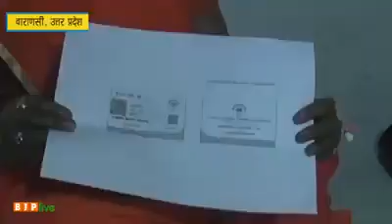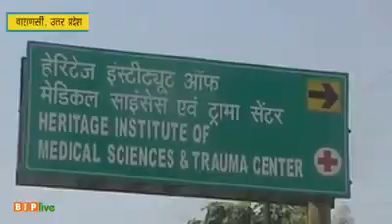पूर्वांचल का आयुष्मान योजना का मरीज हेरिटेज मेडिकल कॉलेज में भर्ती..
हेरिटेज मेडिकल कॉलेज हॉस्पिटल में आशा देवी ने आयुष्मान भारत योजना के अंतर्गत अपना इलाज कराया ! आयुष्मान भारत योजना के अंतर्गत अपना उपचार कराकर आशा देवी बहुत खुश है , उन्होने आयुष्मान भारत योजना के लिए भारत सरकार व हेरिटेज मेडिकल कॉलेज हॉस्पिटल का धन्यवाद् दिया !